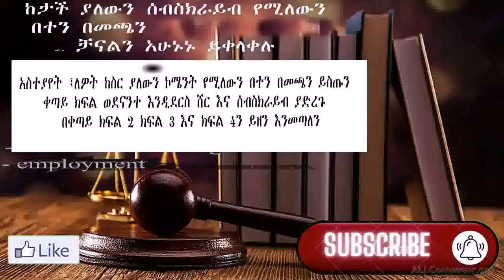LAW OF CIVIL PROCIDURE TUTORIAL || የፍ/ብሄር ስነ-ስርአት ህግን በቀላሉ ለመረዳት በ ረዳት ፐሮፌሰር ዮሀንስ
Welcome to Law School Society You Tube   channel, it is a pleasure for us providing you different knowledge's about Ethiopian laws. know we will share you law of Civil procedure   tutorial prepared by Assi prof. Yohhanes for students' who were taken exit exam.
More importantly the tutorial helps  students who are taking law of traders  about the general ambit of the course.